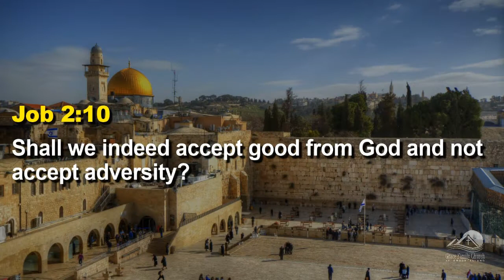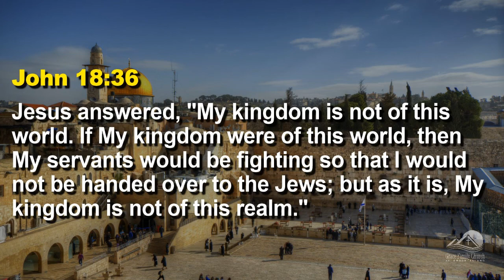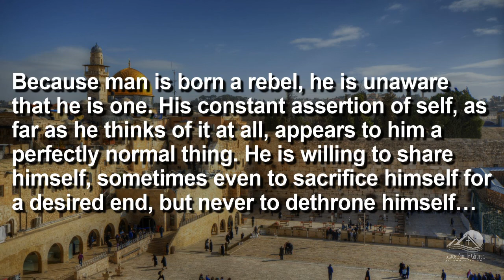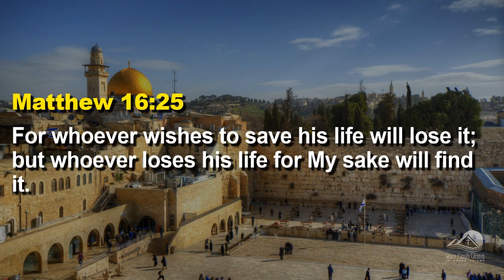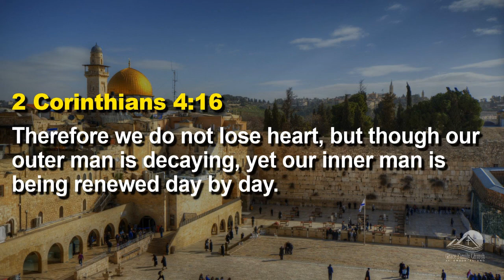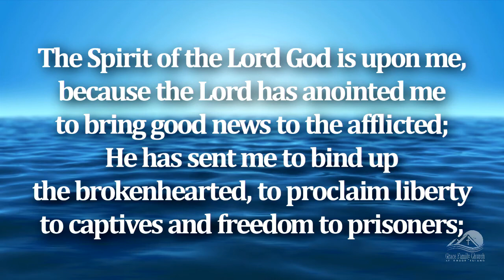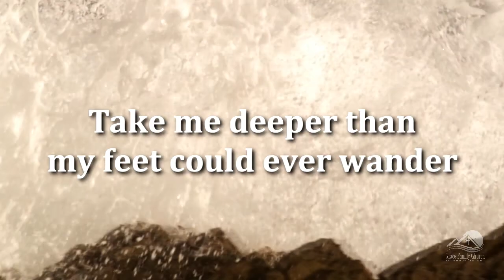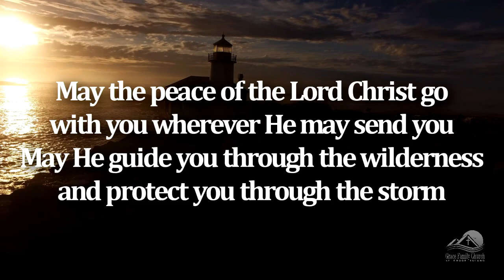My Kingdom Is Not of This World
In the eyes of Pilate, Jesus looked weak, miserable and pitiful. He claimed a kingdom no one could see, and a life He seemed to have no power to protect. Yet, He stood triumphant, in glorious victory. Not because of some political strength, but because of His immense love, a powerful love that sustains the whole creation.